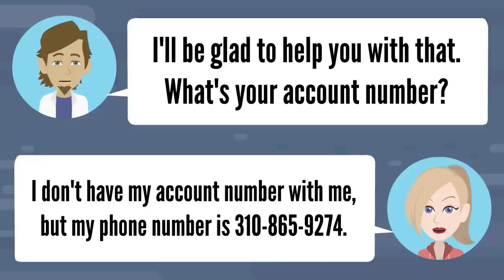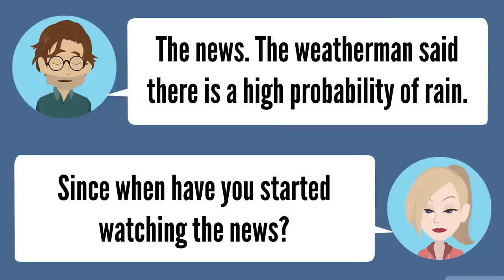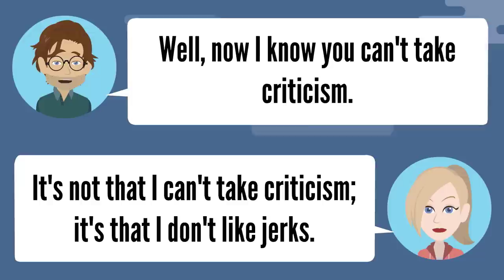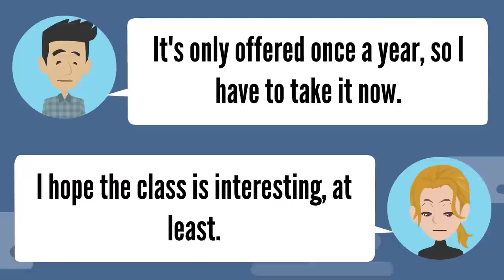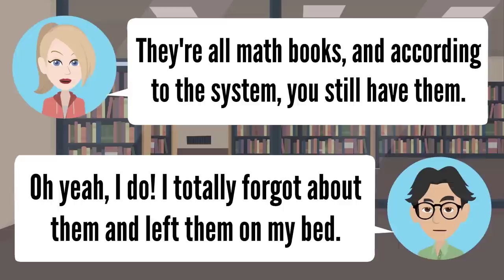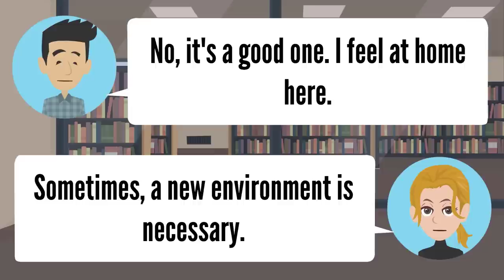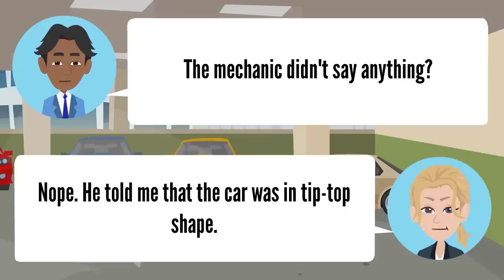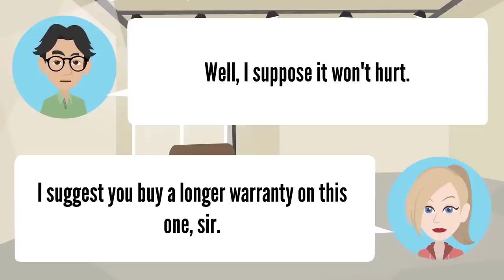Speaking English Practice Conversation | Learn to Speak English Fluently | Video Collection 1 ✔